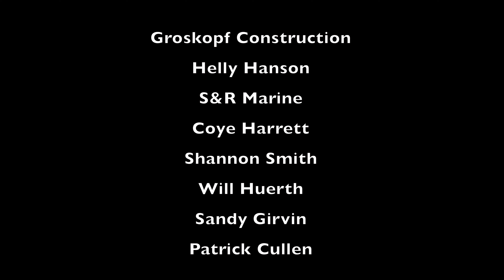HAULIN A 2020 v2.0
The Official HAULIN A 2020 Video. A compliation I put together of our best HAULIN A clips from the 2020 season.

Music
A Moment Apart - ODESZA
Take It Easy - Surfaces